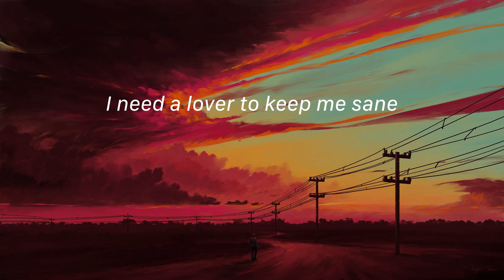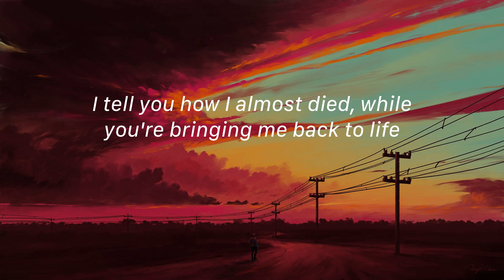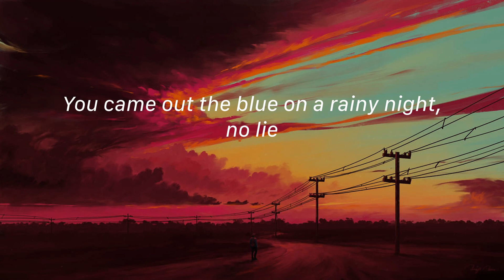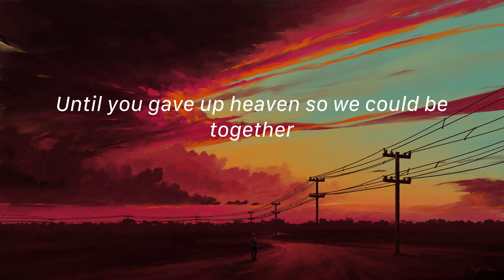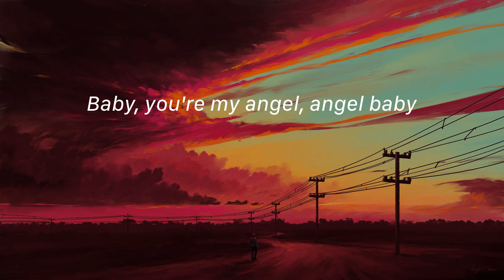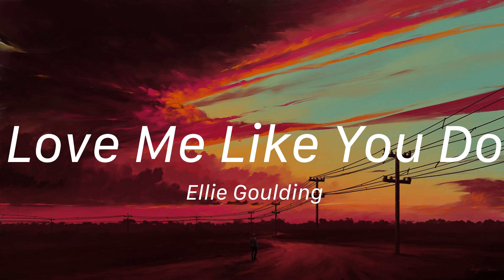Angel Baby - Troye Sivan (Lyrics) Miguel, Ellie Goulding,...